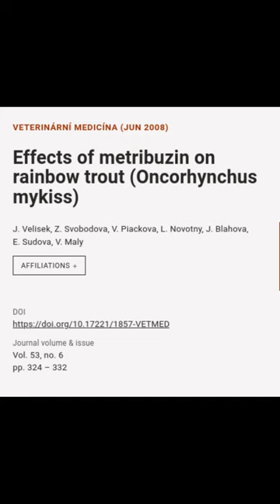Effects of metribuzin on rainbow trout (Oncorhynchus mykiss) | RTCL.TV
### Keywords ###

### Article Details ###
Title: Effects of metribuzin on rainbow trout (Oncorhynchus mykiss)
Authors: J. Velisek, Z. Svobodova, V. Piackova, L. Novotny, J. Blahova, E. Sudova ,and V. Maly
Publisher: Czech Academy of Agricultural Sciences
DOI: 10.17221/1857-VETMED

### Video Timestamps ###
0:00:00 - Summary
0:00:57 - Title
0:01:09 - Outro
0:01:17 - End